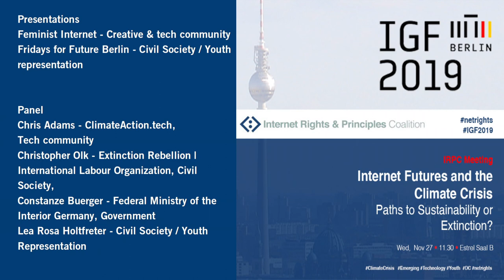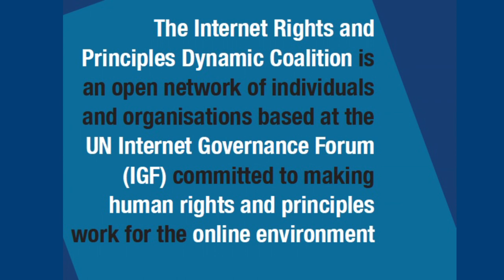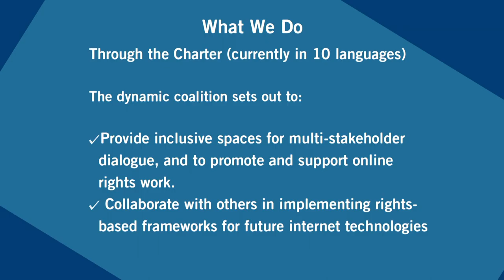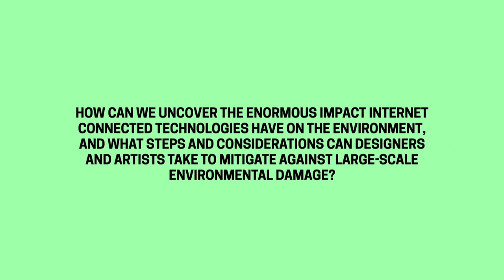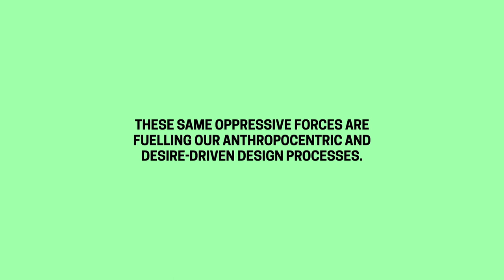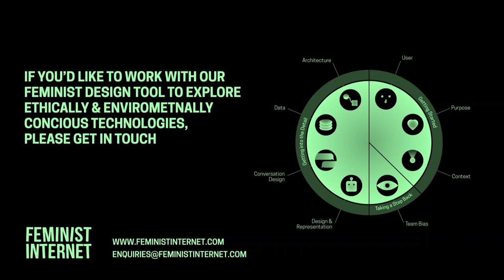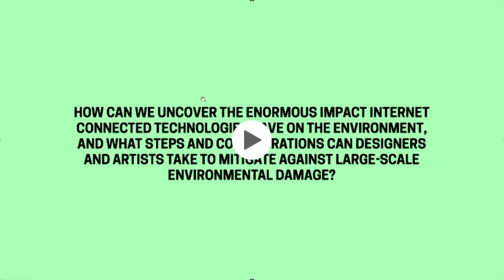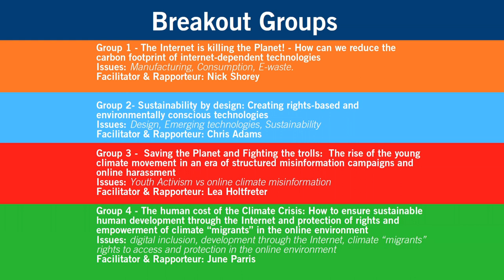IGF 2019 - Day 2 - Estrel Saal B - DC on Internet Rights and Principles